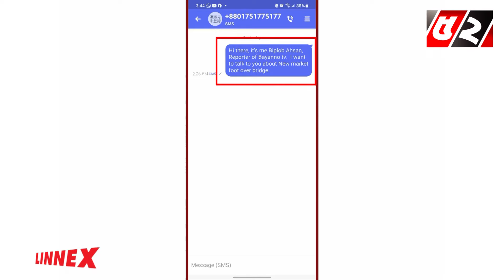উপায় না পেয়ে ডিভাইডার ভেঙে চলাফেরা করছে পথচারীরা | Road Crossing | Dhaka New Market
52TV (Bengal Television Limited) has the sole rights of all contents and it does not give permission to any business entity or individual to use these contents except Bayanno TV. This Channel is the Based-on News and Current Affairs. Every single content is created and managed by our team. Needed, Third-Party materials are also used with specific authorization and permission.

💡 Office Address:
Bengal Television Limited
437 Tejgaon Industrial Area, Dhaka-1207

💡ADDITIONAL KEYWORDS
52 TV channel, Bayanno News, Bayanno TV youtube, bayanno TV Bangladesh, Bayanno Television, channel 52